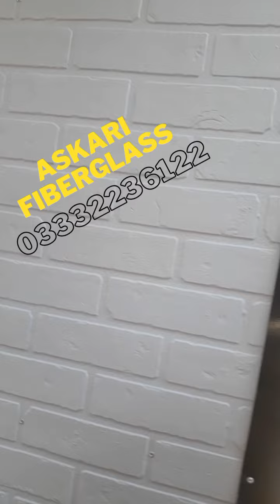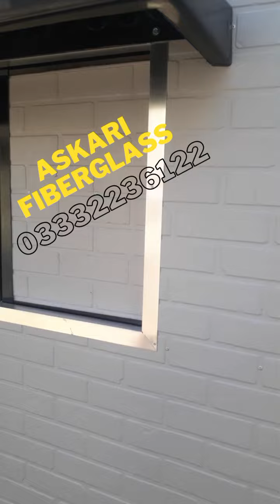Ready made room | Ready to use home | portable type home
we made best quality Ready made room Ready to use home portable type home in karachi.
We made customise room and homes for relief work and refugees in the disaster areas.
we work with disaster management organisations for the rehabilitation of people how have last their homes due to any disaster like floods, earthquake,  accidents , and many other bad situations were quiek response requierd.